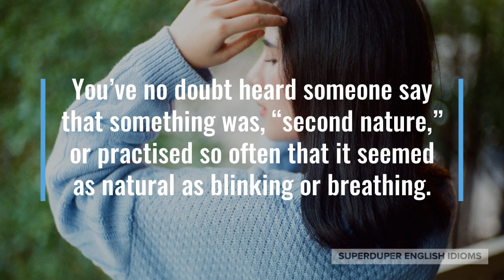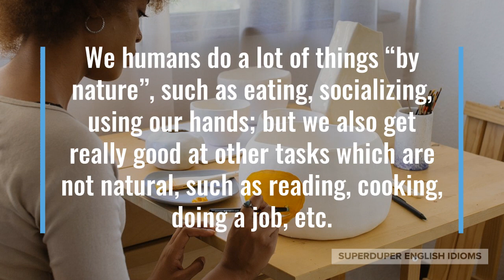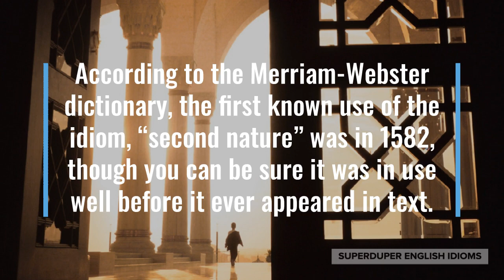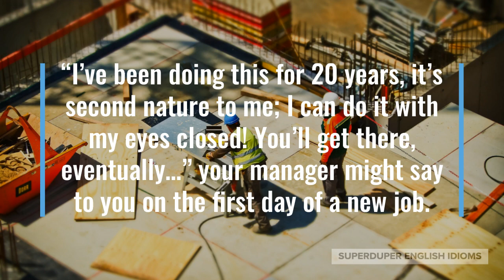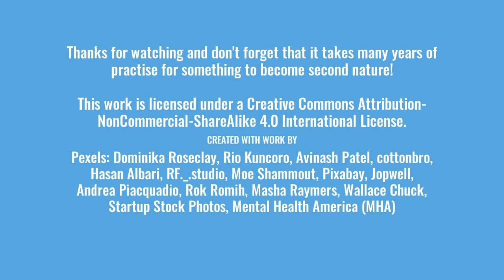"Second Nature" Idiom Meaning, Origin & History | Superduper English Idioms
0:00 - How to Say, “Second nature…”
0:20 - Examples of “Second nature…”
0:58 - Meaning of “Second nature…”
1:56 - Origin of “Second nature…”
3:17 - More Examples of “Second nature…”
4:04 - Conclusion

“Second nature…”

You’ve no doubt heard someone say that something was, “second nature,” or practised so often that it seemed as natural as blinking or breathing.

“I’ve been driving so long, it’s second nature and I don’t even think about it most of the time,” you might be telling your kid on her first driving lesson with you.

Imagine you’re watching your partner cook, “It’s like second nature to you. You cook so easily and effortlessly!”

“Practise enough and it’ll become second nature,” your golf coach might be telling you.

As you can see, “second nature,” means that something is done so often that it is easy, effortless, natural - as easy as eating or using the washroom.

If something is natural, innate or ingrained, it is known from birth and doesn’t have to be taught, though it is perfected throughout your lifetime via repetition.

We humans do a lot of things “by nature”, such as eating, socializing, using our hands; but we also get really good at other tasks which are not natural, such as reading, cooking, doing a job, etc.

According to the Merriam-Webster dictionary, the first known use of the idiom, “second nature” was in 1582, though you can be sure it was in use well before it ever appeared in text.

People often marvel at how well others do things, how they make a certain task seem effortless, how it’s “second nature” to them…

… what they don’t usually think of, however, are the countless hours of practice, the many years of effort, and the will not to give up.

No matter what it is, you too can make it “second nature”, just as long as you take that first step and start, no matter how awkward it seems at first.

“At first you suck, then you’re okay, then you get pretty good,” goes one motivational quote.

“I’ve been doing this for 20 years, it’s second nature to me; I can do it with my eyes closed! You’ll get there, eventually…” your manager might say to you on the first day of a new job.

Maybe your mom hems your new pant legs in under five minutes, “Wow, thanks mom. Sewing is second nature to you!”

“No worries! Fixing your website was easy, coding is second nature for me,” your cousin who works in IT might say after you thank her.

So, the next time someone compliments you on how amazingly well you can do something, don’t forget that you can say it’s “second nature”.